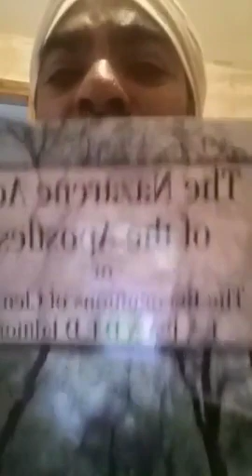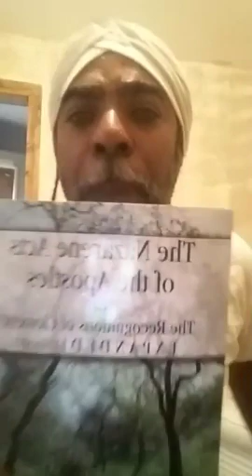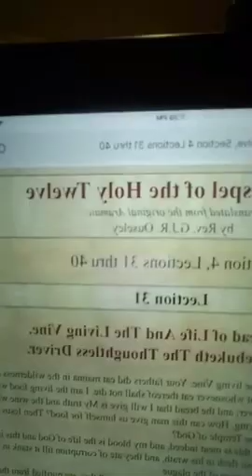The gospel of the Holy twelve the doctrine of Christ